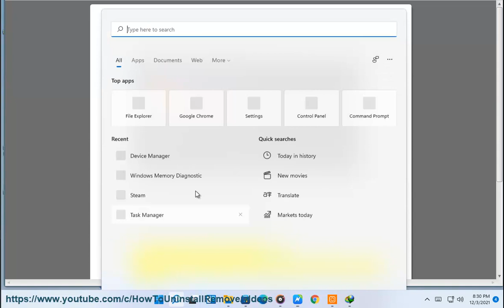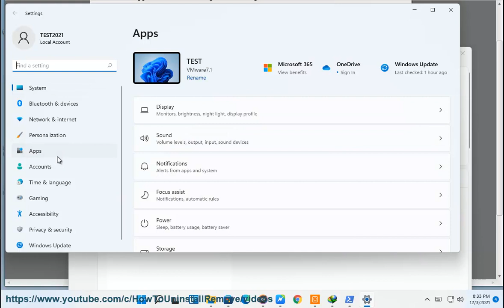Fix Age of Empires 4 redirecting to Microsoft Gaming Services while downloading/launching on Windows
Here's how to Fix Age of Empires 4 redirecting to Microsoft Gaming Services while downloading/launching on Windows 11/10, with the 2023 version of info below.

This is a known issue that some players have reported, and it is caused by a bug in the Microsoft Gaming Services app that prevents the game from installing or running properly .

There are several possible solutions that you can try to fix this issue, such as:

- Uninstalling and reinstalling the Microsoft Gaming Services app from the Settings app or the PowerShell command. You can follow the steps in this article or this video to do this.
- Updating your Windows 10 to the latest version. You can do this by going to Settings - Update & Security - Windows Update and clicking on Check for updates.
- Running the Windows Store Apps troubleshooter. You can do this by going to Settings - Update & Security - Troubleshoot and selecting Windows Store Apps from the list.
- Resetting the Microsoft Store cache. You can do this by pressing the Windows key + R, typing wsreset.exe, and hitting Enter.
- Signing out and signing back in to your Microsoft account on the Microsoft Store app. You can do this by clicking on your profile icon in the top right corner and selecting Sign out and then Sign in.

i. Age of Empires 4 is a real-time strategy game that was released on October 28, 2021. It is the latest installment in the popular Age of Empires series, and it features eight civilizations, four campaigns, and various game modes. However, some players may encounter various issues or bugs when playing the game, such as:

- Installation or launch problems: Some players may have trouble installing or launching the game due to errors or crashes. This may be caused by issues with the Microsoft Gaming Services app, the Microsoft Store app, the Windows 10 version, or the PC hardware or drivers .
- Performance or graphics problems: Some players may experience low FPS, stuttering, lag, or graphical glitches when playing the game. This may be caused by issues with the game settings, the PC specifications, the internet connection, or the graphics card drivers .
- Gameplay or UI problems: Some players may encounter bugs or glitches that affect the gameplay or the user interface of the game. For example, some players reported missing units, incorrect tooltips, broken achievements, or unresponsive commands .

These are some of the known Age of Empires 4 issues that may affect your gaming experience. If you encounter any of these issues, you can try to find solutions on the official Age of Empires support website or contact Xbox support for assistance.

ii. Some of the known Age of Empires 4 error codes that may prevent you from installing or launching the game are:

- Error code 0x80073D26: This error code means that the Microsoft Gaming Services app is not installed or updated properly. You can try to uninstall and reinstall the app from the Settings app or the PowerShell command.
- Error code 0x80070005: This error code means that you do not have the required permissions to access or modify the game files. You can try to run the game as an administrator or change the ownership of the game folder.
- Error code 0x87E0000D: This error code means that there is a problem with the Microsoft Store app or your internet connection. You can try to reset the Microsoft Store cache, run the Windows Store Apps troubleshooter, or check your network settings.
- Error code 0x80070057: This error code means that there is a problem with the game's setup or configuration, such as outdated or incompatible mods, corrupted or misconfigured files, issues with the launcher or Java path, or outdated or corrupted drivers.